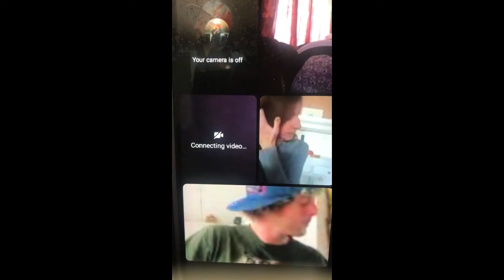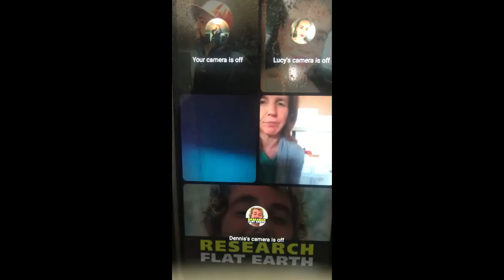Subscribe to Your Eternal Life! Pt1 - Blood Over Intent Family Chat - BOI - Flat Earth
QuasiLuminous is Satan, King of Hell, Mark Braun
The Knowledge and Wisdom of the Ages